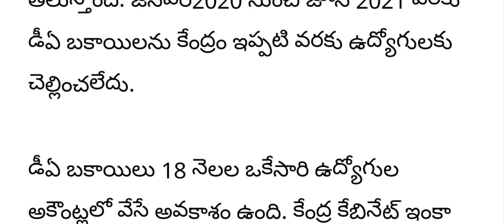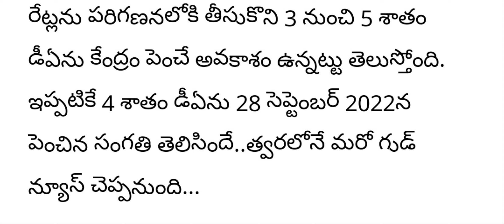ఉద్యోగులకు గుడ్ న్యూస్ న్యూ ఇయర్ గిఫ్ట్స్ రెడీ | 3 Awesome New Year Gifts for Government Employees